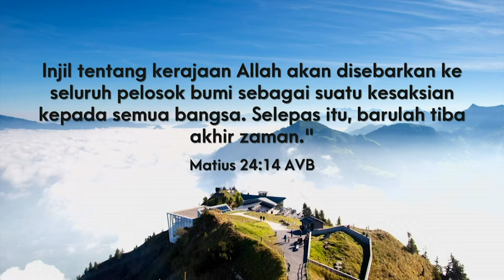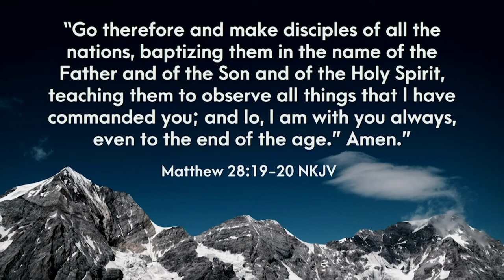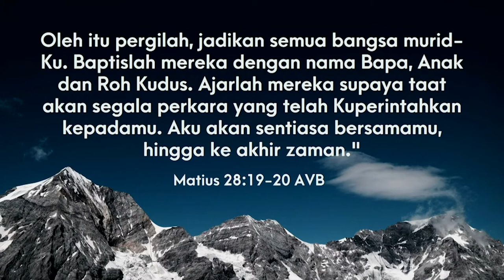God's Kingdom Our Assignment (Part 4)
God want’s us to to start looking out into the world. We’re living the Kingdom of God and Christ came and preached about God’s Kingdom to us. We should practice the Kingdom and share about the God’s Kingdom to fulfil the purpose that God has for our lives. But how does God’s Kingdom come?

Check out “God’s Kingdom, Our Assignment (Part 4)” on  kennethchin.org

You can also listen to it on